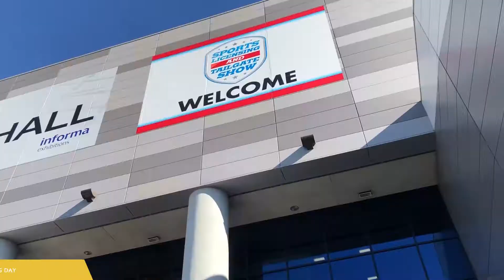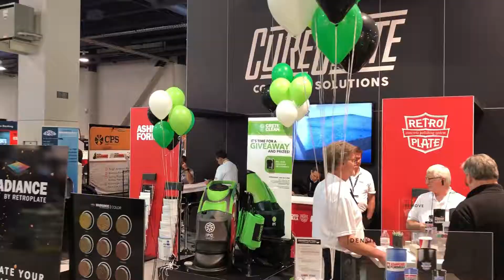World of Concrete 2018 Highlights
And that's a wrap on World of Concrete 2018! Check out our video highlights from our time in Las Vegas!